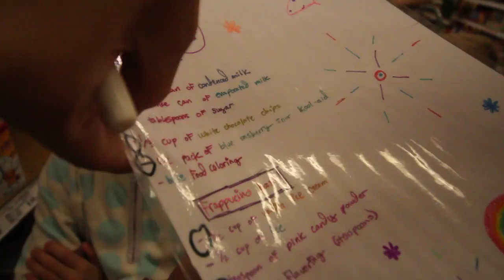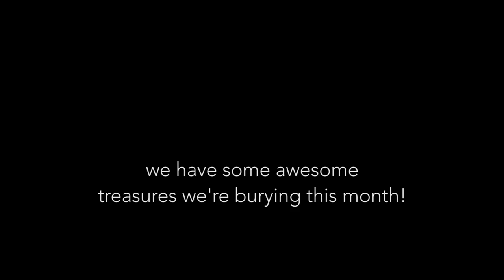HUMAN WATER BALLOON BATTLESHIP!!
Human water balloon battleship! It's finally warming up here and we still have the Tannerites kids so we tried cramming in as much fun in a day as possible. We also made the Starbucks Unicorn Frappuccino. For the full video check out yesterday's livestream!  TANNERITES channel

facebook. Instagram. Snapchat. Twitter. Always - : @thejurgys

Or something to bury in one of our treasures!

We stinkin love the Tannerites. Thanks again Johnny and Sarah for letting us party with your kids while you're at Disneyland!!

We started the day off with making Starbucks Unicorn Frappuccino drinks then had to do something to phase out the sugar rush everyone went through :)

Any awesome day to say the least!

A little about ourselves in 7 words:
NELLIE - Outdoors, Yoga, Unicorns, Painting, Reading, Climbing, Running

BRYCE - Beard, Basketball, Chacos, Entrepreneurial, Guitar, Outer Space

We are a family of 2 at the moment (KIDS SOON?!?) and are set on inspiring others to live their life to the fullest by creating their own adventures on a weekly basis.

We hope that sharing our adventures with you inspires you to do the same. Do something memorable this week!